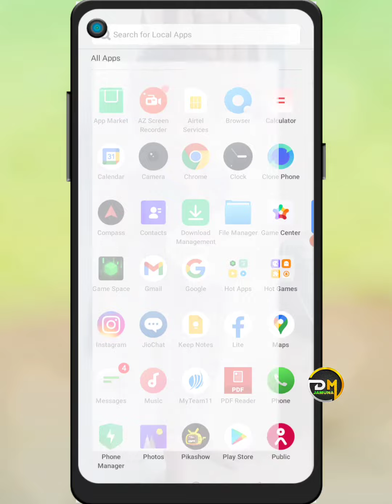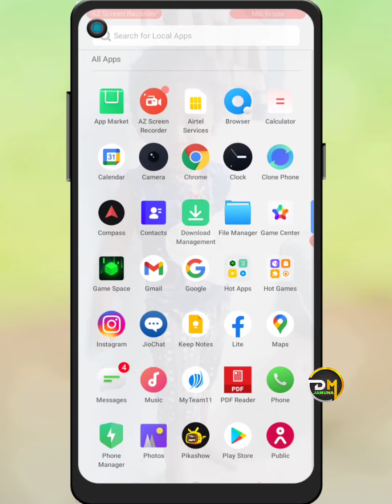realme ke phone se gmail account kaise hataye || gmail account remove realme phone || mail id delete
How to remove gmail account from realme phone
Realme phone se google account kaise remove kare

•••Any Questions?